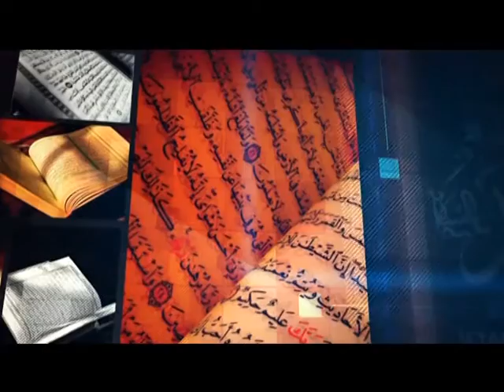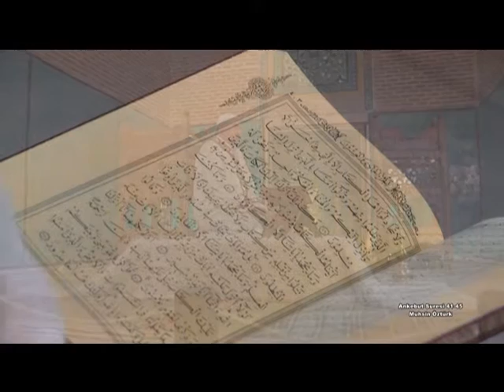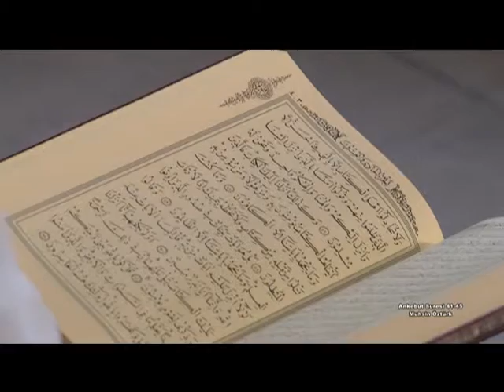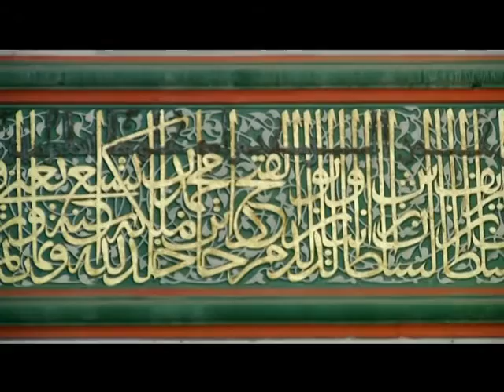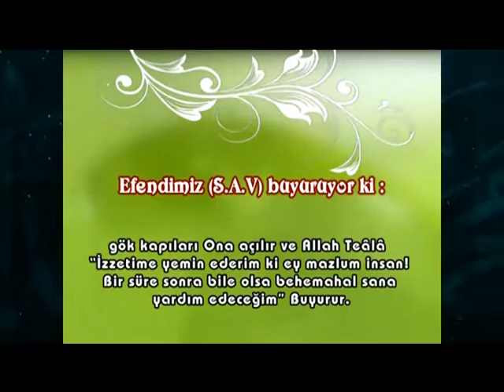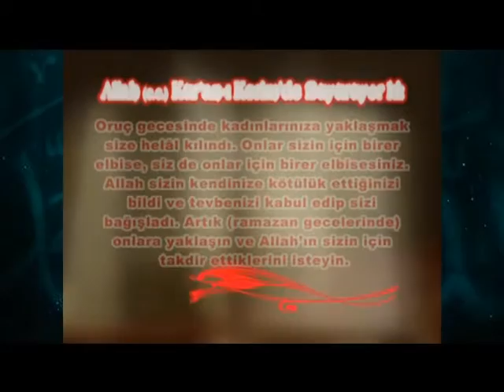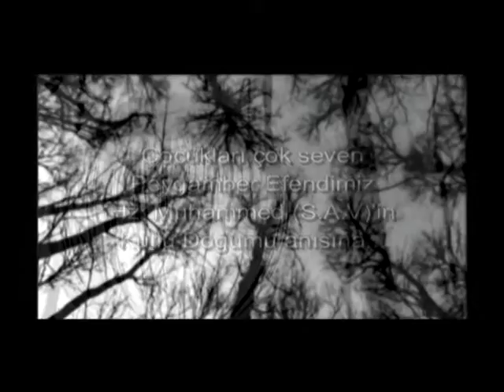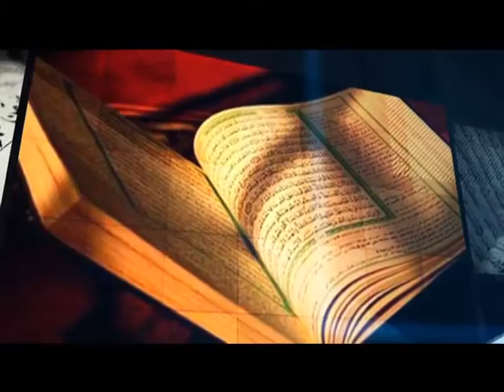İFTAR ZAMANI 4 BÖLÜM